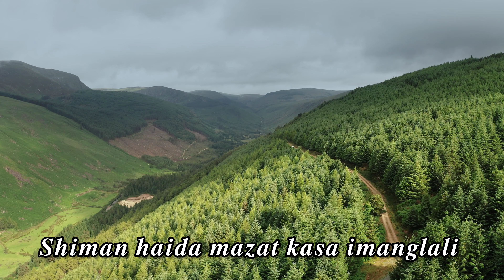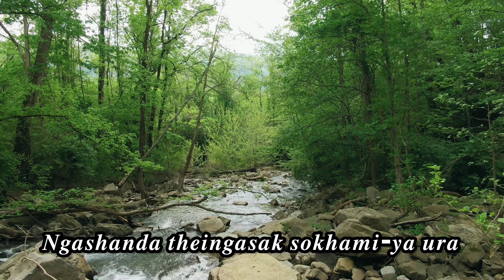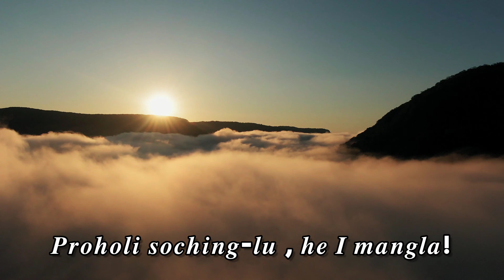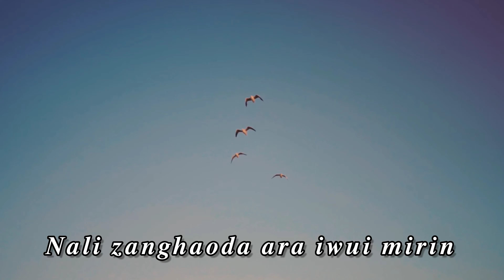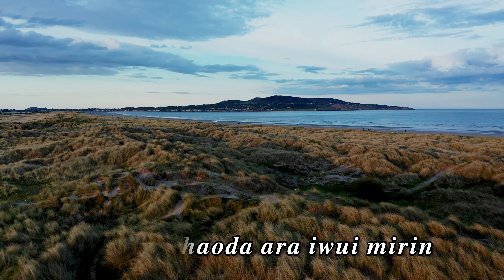Longkazata Ura - Chanrei Team ( Lyrics ) Tangkhul Gospel Music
Longkazata Ura
Chanrei Team
Lyrics